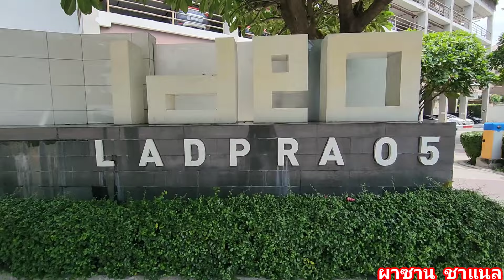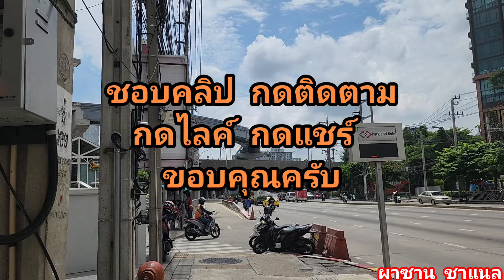@หมดยุคตึกแถวอาคารพาณิชย์ ห้าแยกลาดพร้าว-แยกรัชดาภิเษก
@ชมบรรยากาศ การเดินทางด้วยเรื่องหมดยุคตึกแถว อาคาพาณิชย์ ห้าแยกลาดพร้าวถึงแยกรัชดาภิเษก เริ่มห้าแยกลาดพร้าว ลาดพร้าวซ.1 ตรงมาเรื่อยๆ สลับกับแพลนกล้องไปดูฝั่งตรงข้าม เดินทางด้านซ้ายม่เรื่อยๆถึงแยกรัชดาเป็นอันสิ้นสุด ขอบคุณทุกยอดวิวและการแชร์.